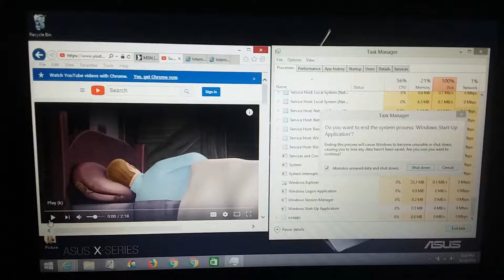Windows 8 BSOD 98